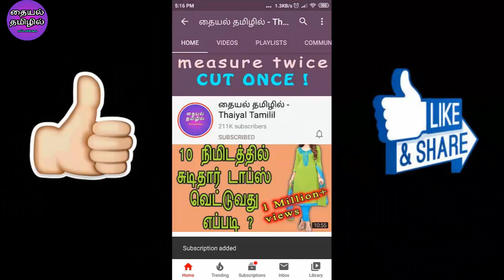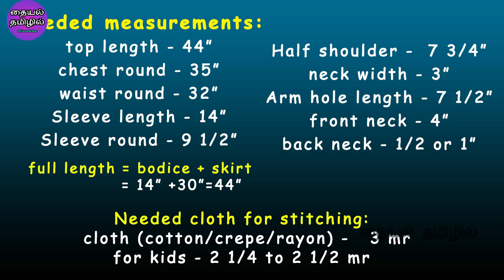Frock Style A-Line Chudithar Cutting and Stitching With Pocket in tamil Easy method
This video shows Frock Style A-Line Chudithar Cutting and Stitching With Pocket in tamil Easy method...

Hello viewers,
I am srileka , from madurai..

check this playlist videos for body measurement cutting videos
Draft patterns:

check this playlist videos for more designer dress videos
Designer dresses: